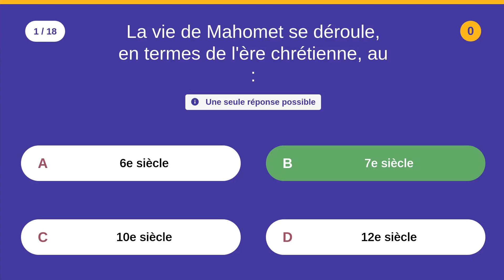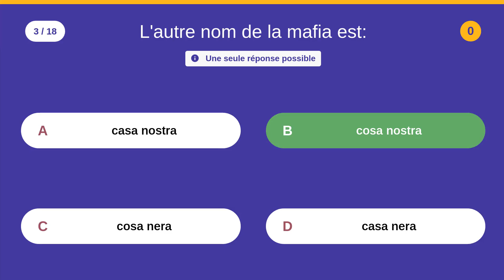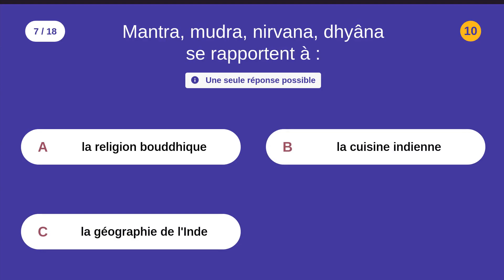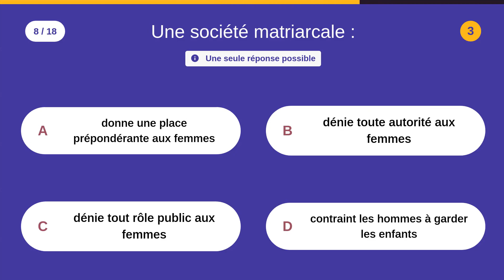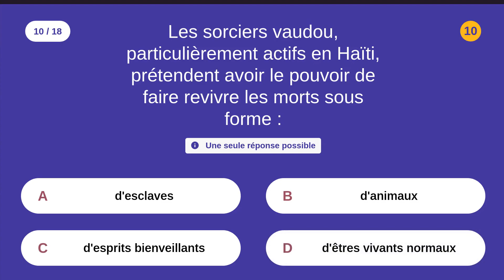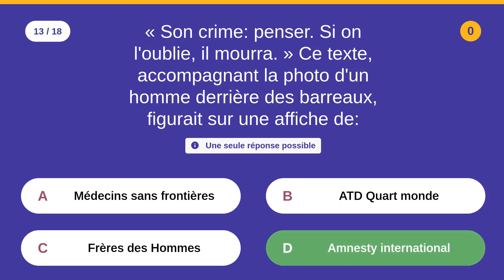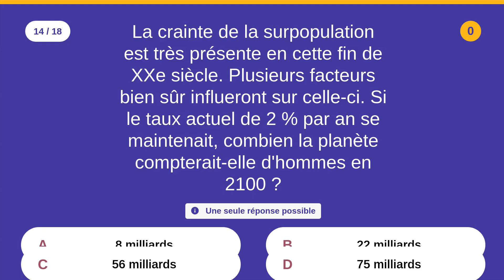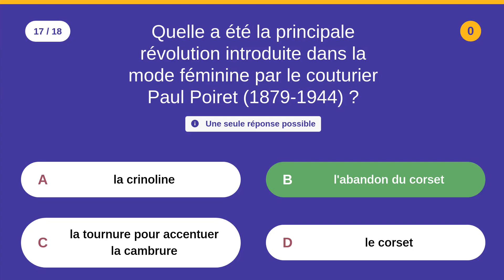Société, moeurs, religion, histoire des idées, mythologie -